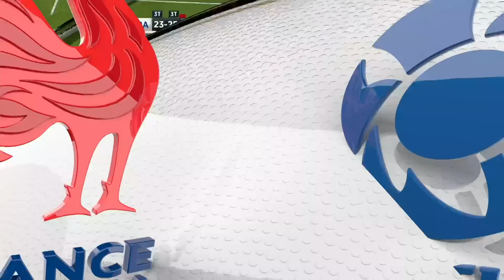THE LAST 10 ⏰ | France v Scotland | 2021 Guinness Six Nations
The last ten minutes in full from the last time these two sides met in Paris.

This is the official channel for the Guinness Six Nations - Rugby's Greatest Championship